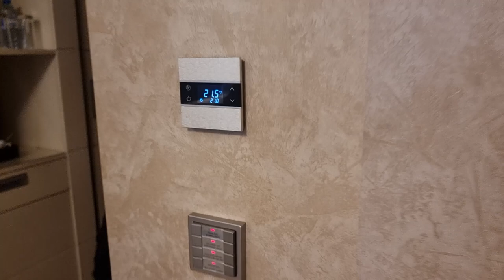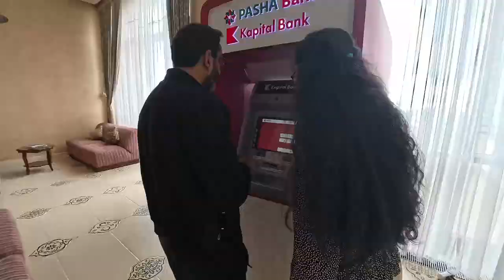Shahdag Hotel Spa, the most stunning Mountain Escape ( Complete Hotel Tour ) Family vlog Episode 9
An unforgettable staycation at Shahdag Hotel & Spa—a stunning mountain escape nestled in the heart of Azerbaijan. This luxurious resort sits atop the beautiful Shahdag mountains, offering breathtaking views from every angle. From the moment you arrive, you're greeted with warm hospitality and a smooth check-in experience. The rooms are cozy and beautifully designed, each with panoramic views of the mountains.

At Shahdag Hotel & Spa, there's no shortage of things to do! The resort boasts a temperature-controlled indoor swimming pool with spectacular mountain views, a relaxing spa for ultimate rejuvenation, and a variety of outdoor activities like roller coasters, chair lifts, and even paragliding—all just steps from your hotel room.

Perfect for unwinding after a day of adventure. The breakfast is fresh and delicious, with everything from fruits to pancakes made on the spot.

Whether you're looking for relaxation, adventure, or a mix of both, Shahdag Hotel & Spa is the perfect destination. Join me as I explore this incredible mountain retreat!